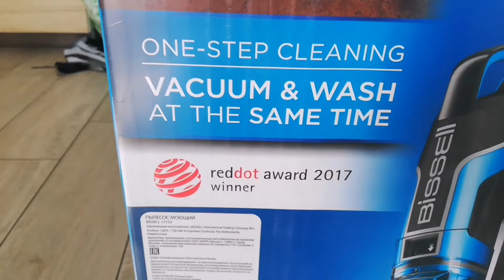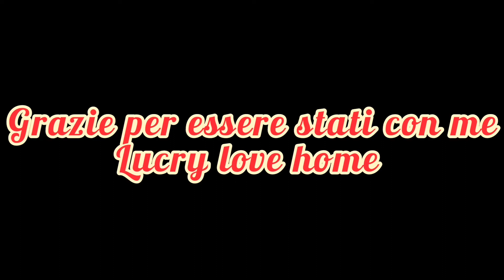bisselcrosswave Bissell crosswave il mio nuovo alleato per la pulizia del pavimento.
Ciao a tutti e bentornati nel mio canale. Ho acquistato la bissell e un lavapavimento per me validissimo.
Il mio pavimento e un gress effetto legno. Ma va bene su tutti i tipi di pavimento.

I commenti che non sono appropriati al video verranno rimossi.